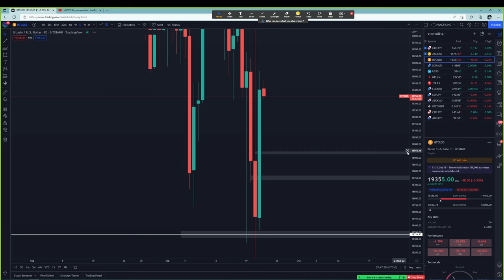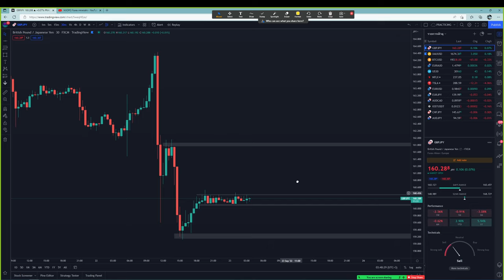Forex | 23 ก.ย. 65 | แนวโน้มทองคำ & บิทคอย | วันนี้เทรดยังไงดี? - วิเคราะห์ GOLD & GBP/JPY